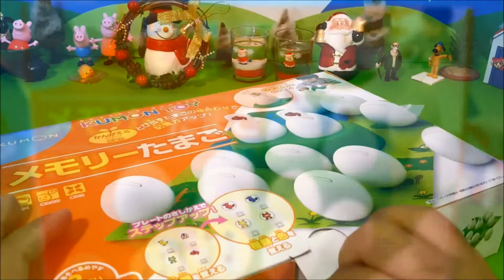Surprise Toys Character Snake ＆ Chicken Surprise Eggs Unboxing Collection Surprise Capsule